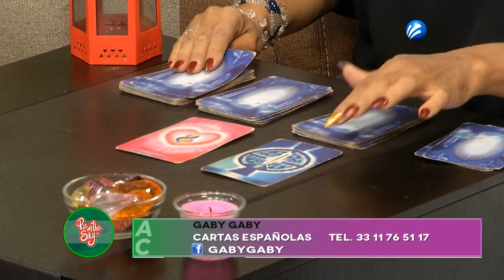Tarot - Ángeles con GabyGaby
El mensaje de los ángeles con GabyGaby.